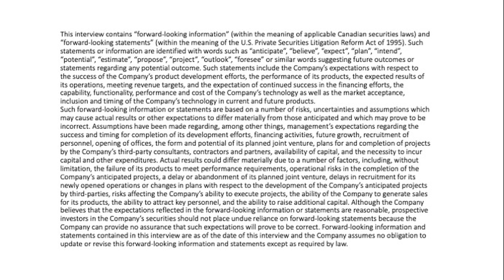POET Hits 52 Week High As Flip-Chip Enables The World's Lowest-Cost and Smallest Optical Engine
Understanding the world of Photonics isn't the easiest thing small cap investors have had to understand.  In fact, it may be the very hardest thing they've ever had to understand.  However, given the fact we are the very reason current photonics devices aren't living up to snuff trying to keep up with our surfing, streaming, binging and zooming - you start to see why understanding photonics and POET Technologies could open up investors to a whole new world.

We went beyond the press release with POET management to discuss the "Industry's First Flip-Chip DML Lasers" No, we didn't understand the title at first either but the management trio on the Zoom did a great job explaining it in terms that are both compelling yet understandable.

Before watching this video, here is some important background information.

Photonics are critical to the next phase of semiconductor development.  Semiconductors are an essential component of every electronic device on the planet.

Photonic devices create, detect and manipulate light.  Laser generated light is fundamental to sensing, computing, data and telecommunications, which require the fastest transfer of data possible.

In short, all the surfing, streaming, binging and zooming we do requires 2 things to happen:

1.  Massive data centres filled with tens of thousands of servers.
2.  Speed ... and we mean lighting speed that requires lasers to transfer all that data fast enough for you not to complain about 2 second latency when searching for last minute Christmas gift ideas (We see you)

Examples of the the biggest trends sucking up all that power and speed in computing today:

Cloud Computing
Artificial Intelligence
5G and Edge

HERE IS THE PROBLEM

Making photonics devices that are reliable is expensive in terms of both capital and labor.

Cost declines have not kept up with Moore’s Law, with most photonics devices built one at a time - and multiple different components must be able to interconnect seamlessly without constant testing.

The Result?  Integration of components at wafer-scale has not been fully implemented even by the largest companies working for the past 20 years  ….. UNTIL NOW

POET has developed a unique, disruptive and differentiating new entry into photonics markets.

The POET Optical Interposer™ Platform - patented photonics integration platform that enables lower cost and higher performance across a wide range of applications

Today's press release announcing the industry's first flip-chip DML lasers might very well take POET to a whole new level.

Watch this great first interview of many with

Suresh Venkatesan, Chairman and CEO
Vivek Rajgarhia, President & General Manager
Thomas Mika, Executive Vice President and Chief Financial Officer